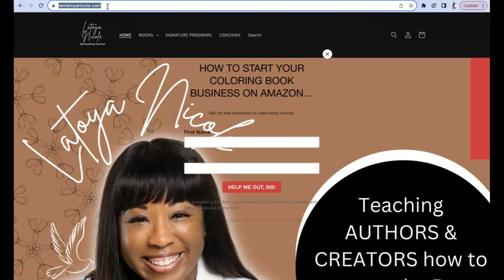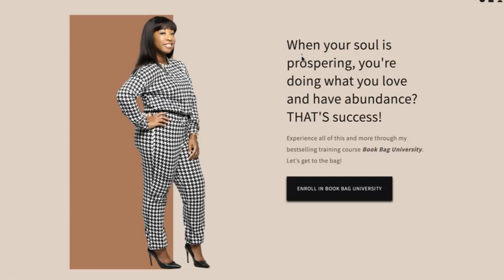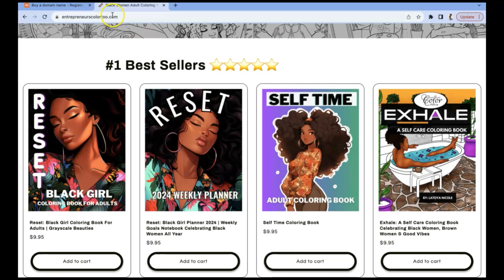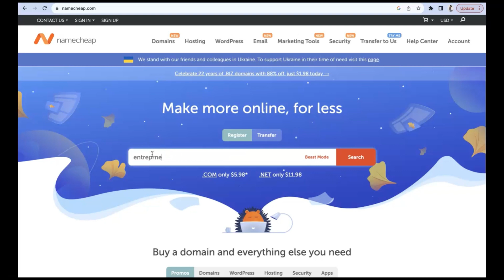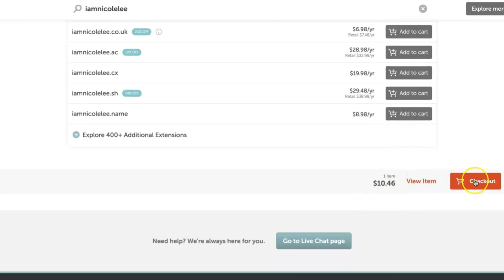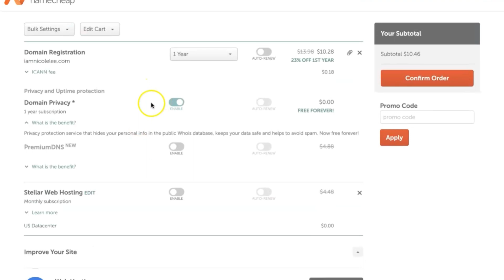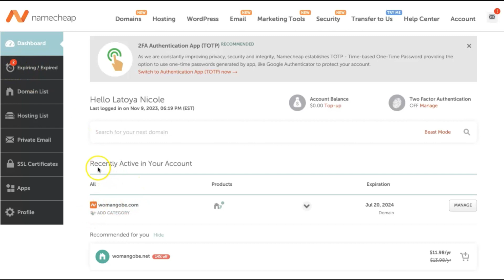HOW TO BUY A DOMAIN (A Quick Guide to Namecheap for Authors.)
Ready to Secure your Domain Name?

Learn how to purchase a domain for your author platform using Namecheap. Whether you're a self-published author on KDP or just starting out, this step-by-step tutorial will walk you through the process.

🔍 Timestamps:
0:00 - Tips for Self-Published Authors on KDP
1:58 - Why Choose Namecheap?
2:52 - Step-by-Step Guide to Buying a Domain
6:06 - Conclusion